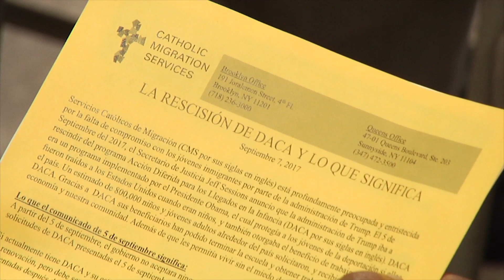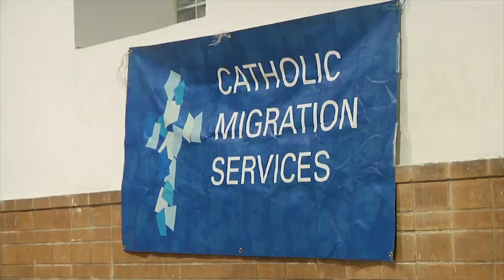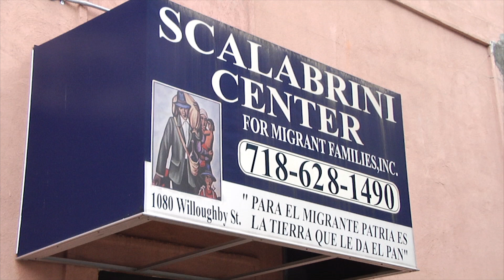Catholic Migration Services Calms Fearful Immigrants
There are less than six months to solve the DACA crisis, a deadline set by President Trump to end the program. One of the top organizations in the country helping the dreamers is Brooklyn's Catholic Migration Services. Tim Harfmann reports from Bushwick as the advocates calm immigrants who are fearful of the future.